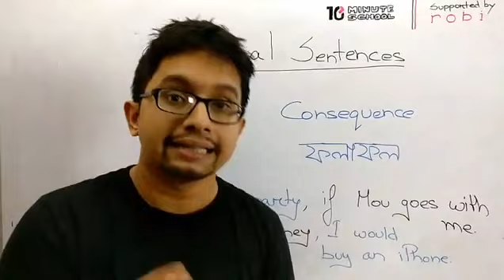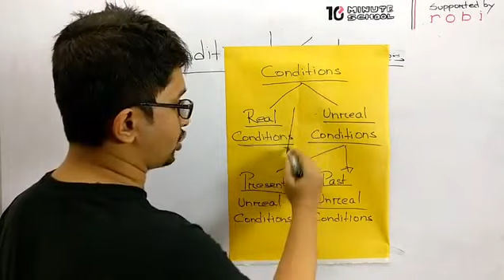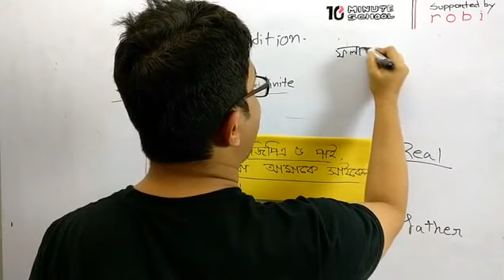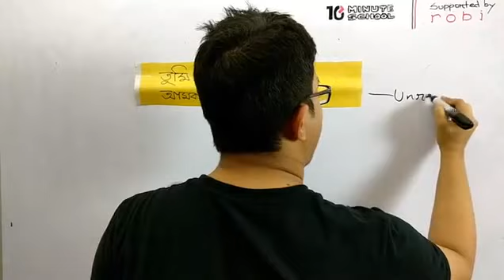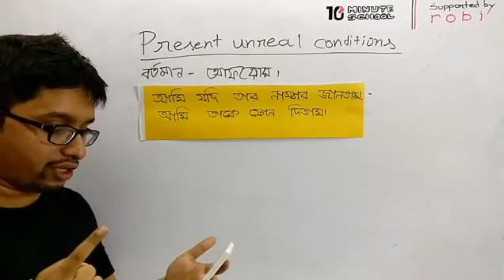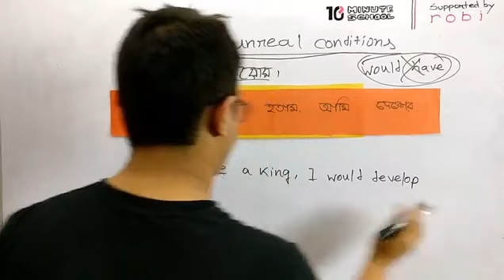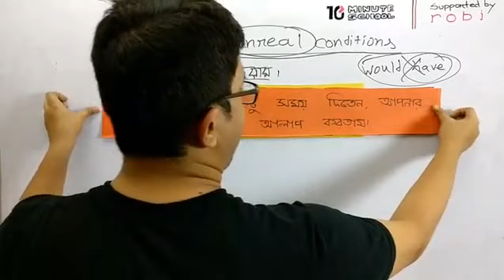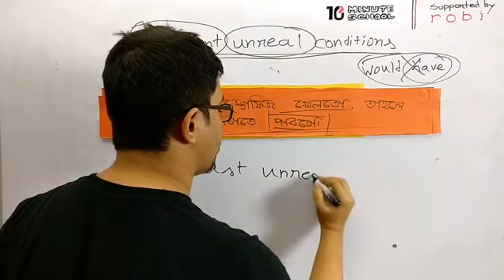Real Conditions and Present Unreal Conditions | English 2nd Paper | Sakib Bin Rashid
আমাদের এই Real Conditions and Present Unreal Conditions নিয়ে করা টিউটোরিয়ালটিতে আলোচনা করা হয়েছে Real Conditions and Present Unreal Conditions নিয়ে। এখানে বিস্তারিত ভাবে দেখানো হয়েছে Conditional Sentences, Real Condition, Unreal Condition, Present Unreal Conditions নিয়ে। প্রতিটি টপিক আলোচনার সাথে সাথে দেখানো হয়েছে Examples। আশা করছি উক্ত ভিডিওটি দেখার মাধ্যমে তোমাদের English Grammar নিয়ে অনেক সমস্যার সমাধান হবে। শুভকামনা রইলো।

Instructor: Sakib Bin Rashid
Consultant at 10 Minute School

00:00 Conditional Sentences
10:00 Real Condition
23:18 Unreal Condition
29:40 Present Unreal Conditions